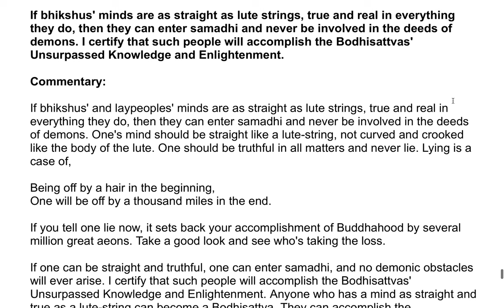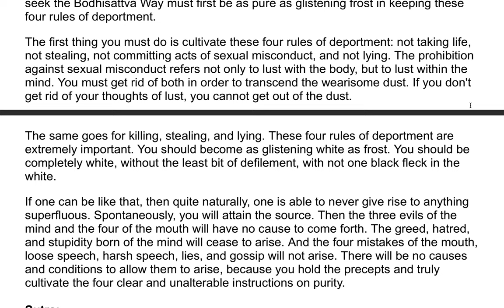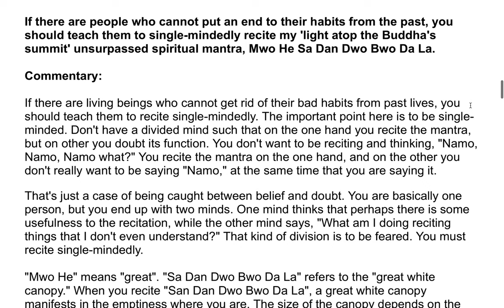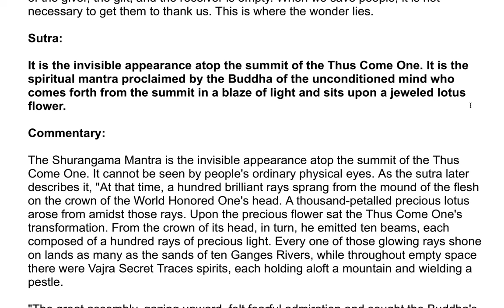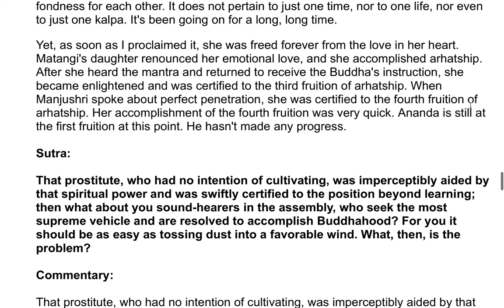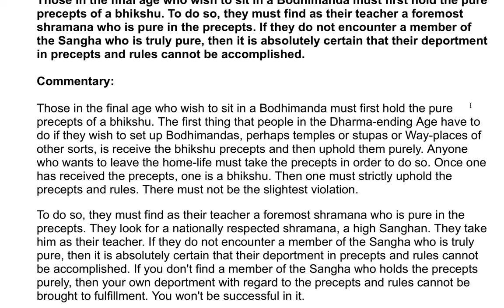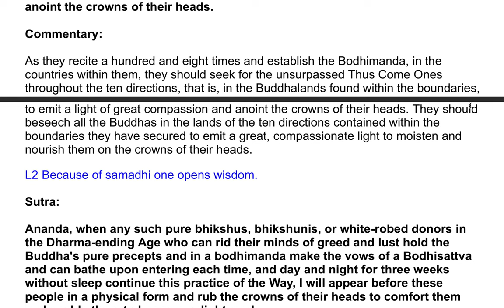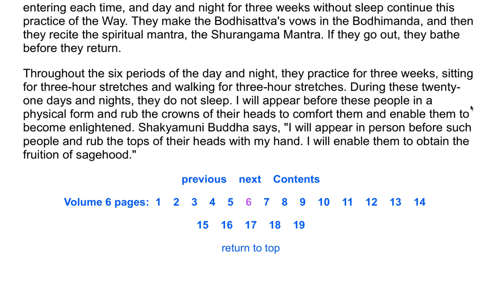The Shurangama Sutra| A Commentary by the Venerable Master Hsuan Hua 132